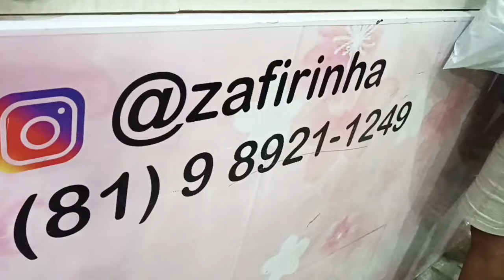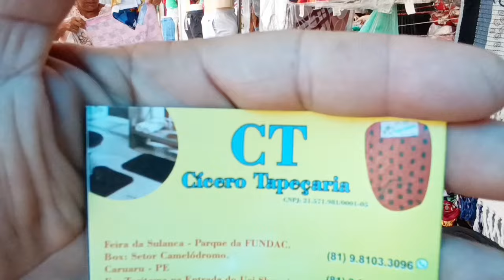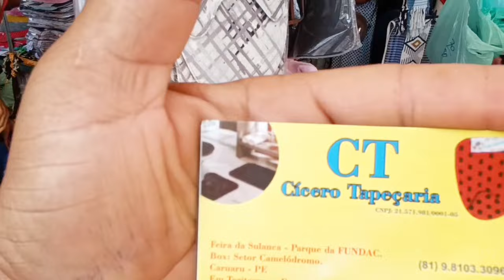AQUI TEM,!! INFANTIL DE R$10,00 E Cama Mesa e Banho em Toritama,você pode lucrar muito com as vendas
Infantil barato em Toritama de R$10,00 cama Mesa e Banho, para lucrar muito se liga nas nossas dicas de moda indicamos fornecedor 👍